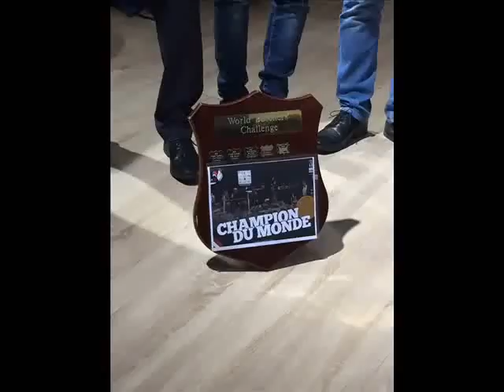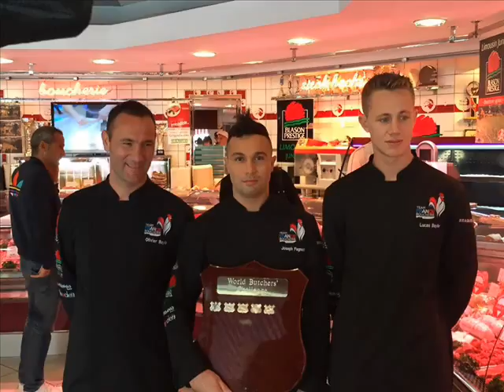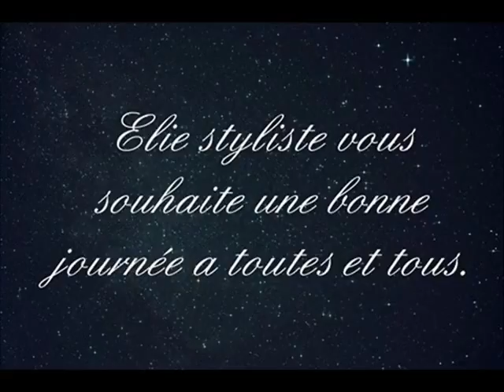champion du monde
championnat du monde